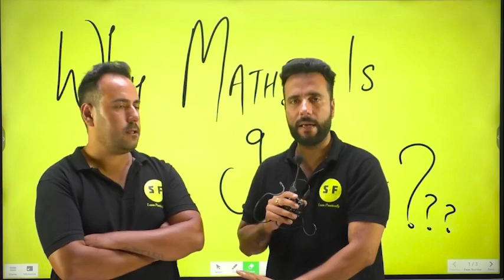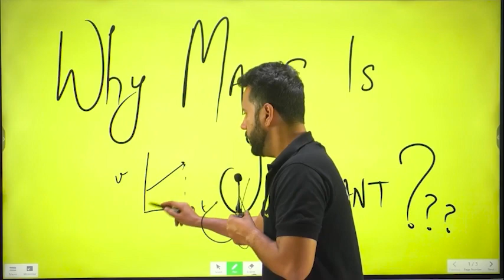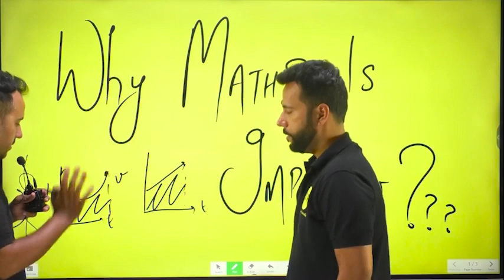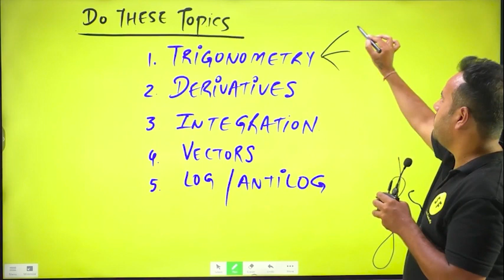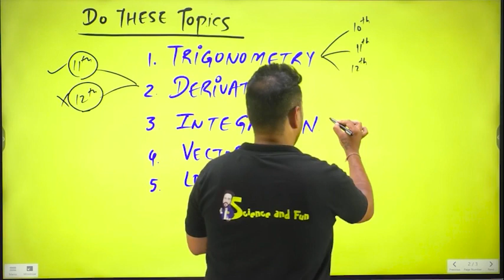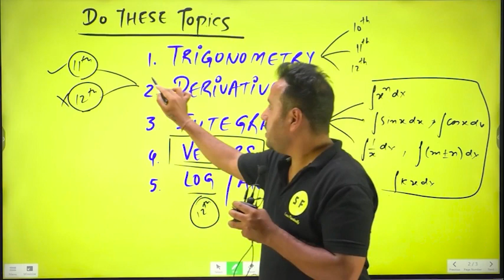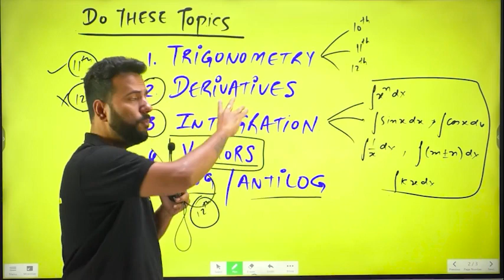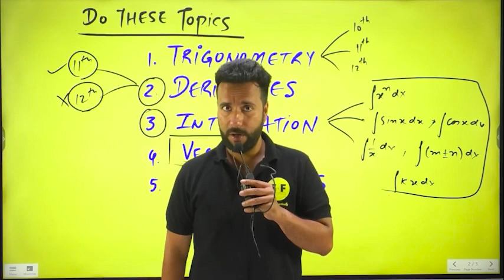NEET Aspirants ki Physics Weak क्यों ? और कैसे करें ये Subject Strong with Ashu Sir & Ushank Sir